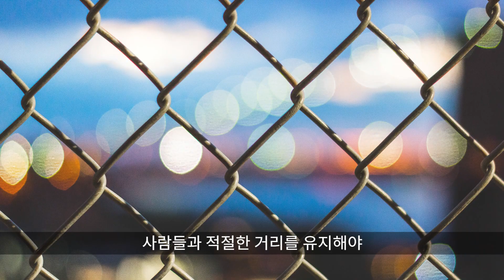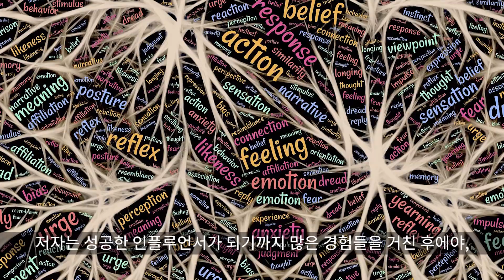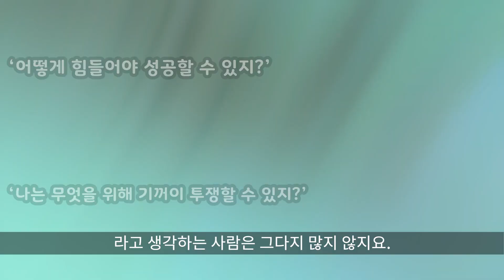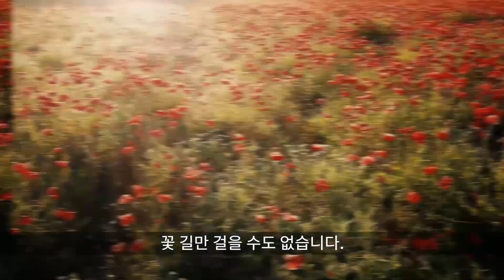행복을 위한 단 1가지!? [심리,힐링,자기계발,동기부여]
행복해지기 위해 명심해야 할 1가지 | 신경 끄기의 기술 [소확행, 행복, 힐링] 자기계발 동기부여 심리 성공 책 추천 도서

마크 맨슨 - 신경 끄기의 기술 (갤리온)

대본 김휘연 | 내레이션 황은진 | 편집 조커스마일 | 제작진행 조현정